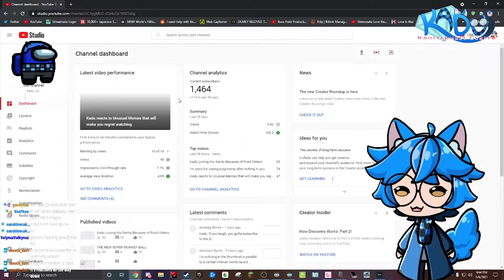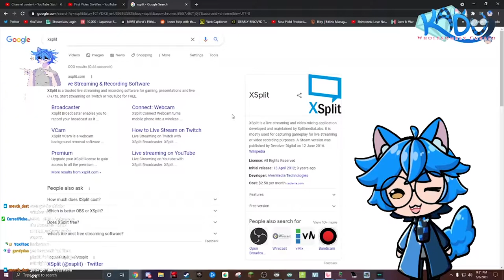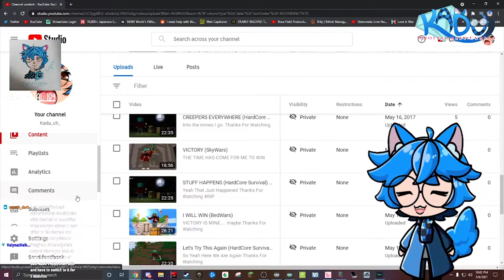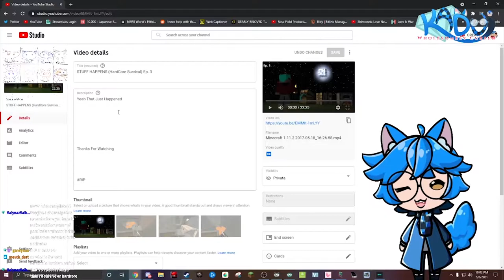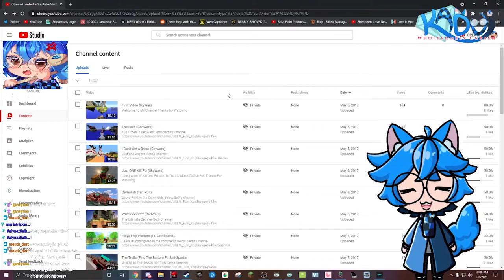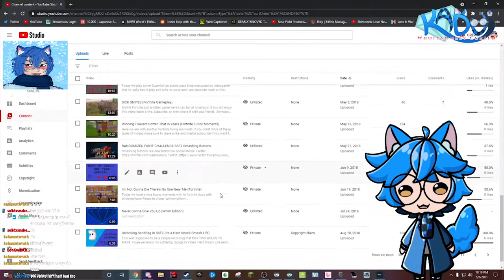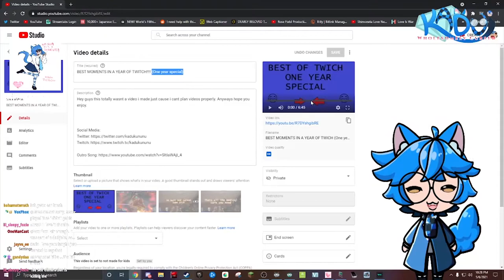Life before Vtubing